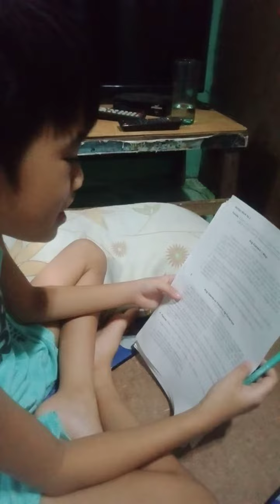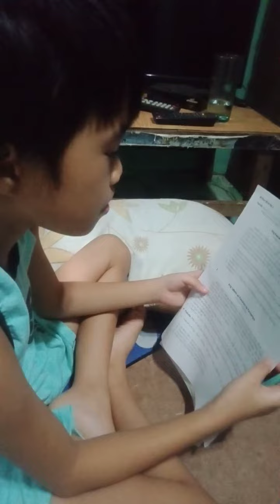a read a short story